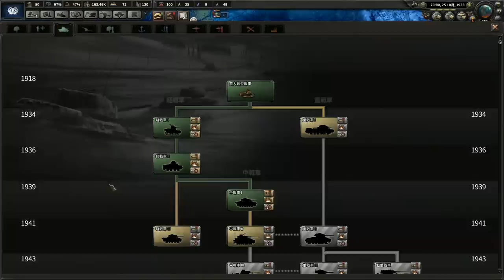▼ [ ハーツ オブ アイアン4 都道府県mod ] 日本大戦 第6話 「大ねずみ帝国の野望」 千葉県民唯一の自慢、そう！あのねずみ帝国を建設するか！？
千葉県の唯一にして最大の自慢、、、ねずみ帝国の国家方針をとるか検討しました。
が、ロケハンの結果単独で東京-埼玉-神奈川の連合軍と開戦しても勝負にならないことがわかりましたので、泣く泣くグンマー帝国陣営に加入することにしました。
それでもかなり苦戦しています。。。